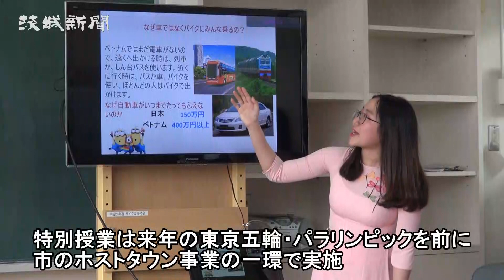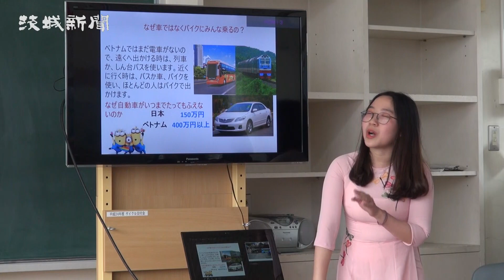ベトナム文化学ぶ 鉾田・旭西小 留学生と交流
来年開催の東京五輪・パラリンピックを前に、県と鉾田市がホストタウンとなっているベトナムの文化を知ってもらう特別授業が19日、同市鹿田の市立旭西小で開かれ、児童たちがベトナム人留学生と交流しながら、同国の言語や食、文化について学んだ。
　特別授業は市のホストタウン事業の一環で実施。３年生18人が参加し、茨城大４年、ホァン・ティ・フォーン・ビンさん（21）と同４年、ファン・ホァン・ミー・リンさん（22）、武蔵野大１年、グェン・ティ・ゴック・イェンさん（22）の留学生３人が講師を務めた。
　ベトナムは北、中、南の３地域に分けられており、留学生は「北部と中部には四季があるが、南部は雨期と乾期しかない」「ベトナム人はバスや車をあまり使わず、バイクで移動する」「南部料理の味付けは甘め」など各地域の気候や習慣、食文化を解説。「ハノイ旧市街36通り」や「サイゴン大教会」などの主要観光地も紹介した。
　児童たちは、民族衣装のアオザイ姿で現れた留学生たちを歓声や拍手で出迎え、同日までに練習したベトナム語であいさつ。授業では、「シンチャオ（こんにちは）」「カムォン（ありがとう）」など簡単なベトナム語も学んだほか、旗を取り合う同国の遊び「クアップ・クアー」を留学生たちと楽しんだ。
　宇留野瑛太君（９）は「ベトナムを知って行きたくなった」と語り、吉川陽菜さん（９）は「（フエ市の）ライトアップされた橋がきれいだった。ベトナムのことを学べて良かった」と笑顔を見せた。
　日本の子どもたちと初めて交流したというイェンさんは「とても楽しかった。日本の子どもたちにベトナムの良さをもっと伝えたい」などと話した。
　ホストタウンは、東京五輪・パラリンピック参加国・地域と、スポーツや文化面で交流する自治体のこと。県内では、県と９市町が延べ15カ国のホストタウンに登録されている。